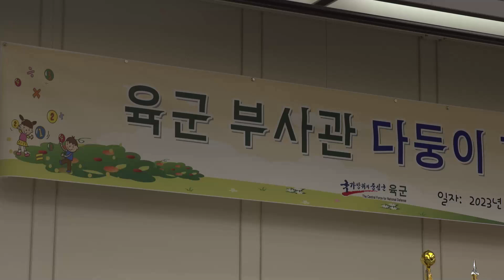9자녀 다둥이 부사관, 박정환 육군참모총장 부사관 다둥이 가족 초청행사 개최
◦육군은 14일 육군호텔(ROKAUS)에서 ‘육군 부사관 다둥이 가족 초청행사’를 열고 어려운 여건에서도 조국수호를 위해 맡은 바 임무에 최선을 다 하며 행복한 가정을 일궈온 다둥이 가족들을 격려했다.

◦이번 행사는 국가적으로 저출산 문제가 심각한 가운데 사회에 귀감이 되는 다둥이 가족들을 응원하고 육군이 인구절벽이라는 국가 위기 극복에 적극 동참하기 위해 마련됐다.

◦박정환(대장) 육군참모총장이 주관하고 배우 이영애 씨와 (재)육군부사관학교 발전기금(이사장 정희성)이 후원한 이날 행사에는 저출산시대에 6자녀 이상을 양육하며 행복한 가정을 꾸려나가고 있는 부사관 다둥이 부부 15쌍과 자녀 등 100여 명이 참석했다.
    * 6자녀 이상 자녀를 둔 17가족 중 15가족 참석

◦특히 그동안 지속적으로 육군을 후원해 온 배우 이영애 씨 부부가 직접 준비한 선물을 전달하는 등 현장에서 다둥이 가족들을 응원하여 행사의 의미를 더했다. 이영애 씨는 “쌍둥이 엄마로서 육아의 어려움을 늘 느끼고 사는데, 군인 부군을 내조하며 꿋꿋하게 아이들을 양육하고 있는 다둥이 가족들에게 조금이나마 힘이 되어주기 위해 이 행사에 참석했다”고 말했다.

◦가족들에게는 격려금, 기념품과 함께 4박 5일의 위로휴가도 주어졌다. 또한 자녀들을 위한 풍선아트, 페이스페인팅, 선물 이벤트를 비롯해 부친이 현역 장교로 군인가족이기도 한 가수 이소원 양의 축하공연 등 다채로운 프로그램을 통해 참석자들에게 소중한 추억을 선사했다.

◦잦은 이사와 격오지 근무, 훈련과 상황 대기 등 군인의 길을 걸으며 다둥이 자녀를 키우는 것은 쉽지 않다. 하루에 세탁기 5~6번 돌리는 건 기본, 아침마다 화장실 쟁탈전이 벌어진다. 가족들은 다둥이 가족만의 남다른 고충과 애환을 함께 나눴다.

◦기계화학교 온은신 원사는 31년차 베테랑 군인이자 24살 맏이부터 이제 막 걸음을 뗀 2살 막내까지 9남매(7남2녀)의 아버지이다. 온 원사 부부의 매일 아침은 아이들 식사부터 등원, 등교 준비에 한바탕 전쟁을 치르며 시작한다. ‘힘들겠다’라고 생각할 수 있지만, 오히려 온 원사는 “아이를 낳고 키우는 동안 많은 행복을 느끼고 있다”며 “첫째부터 막내까지 서로 아껴주고 돌보는 모습을 보고 있노라면 어떤 부자도 부럽지 않다”고 말했다.

◦7자녀(2남 5녀)의 아버지 3군수지원여단 홍성만 상사는 첫째 딸과 둘째 딸, 큰 사위가 모두 수송병과 부사관으로 함께 복무하고 있는 군인 가족이다. 아내 이재진 씨는 “막내를 임신하고 전방에서 인천으로 이사를 오게 되었는데, 부대의 배려로 2곳의 관사를 배정받을 수 있었다”며 “우리 가족의 행복을 지켜준 많은 분들의 도움과 배려를 잊지 않겠다”고 감사의 마음을 전했다.

◦행사를 주관한 박정환 육군참모총장은 “행복한 다둥이 가족이 육군의 희망이자 대한민국의 미래”라며 “장병들이 즐거운 일터와 행복한 가정을 조화롭게 이루어나갈 수 있도록 실질적인 지원대책, 합당한 복지를 제공하기 위해 최선을 다하겠다”고 말했다.//끝//